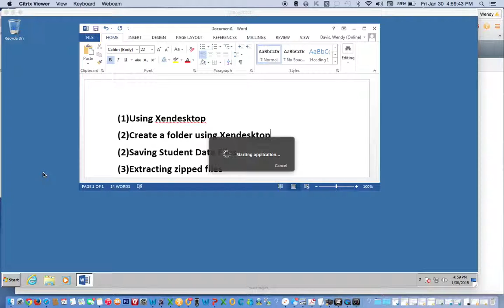Log in Xendesktop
This is a short video showing you where to find Xendesktop, in addition to how to log in to Xendesktop.